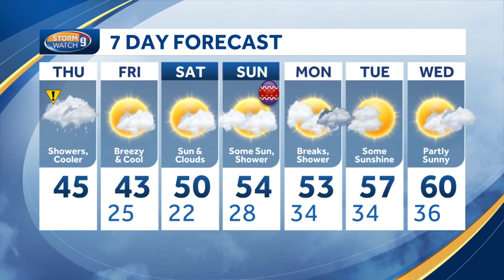Watch: Beneficial rain for many and even some wet snow for some